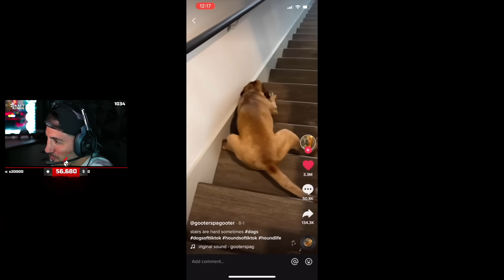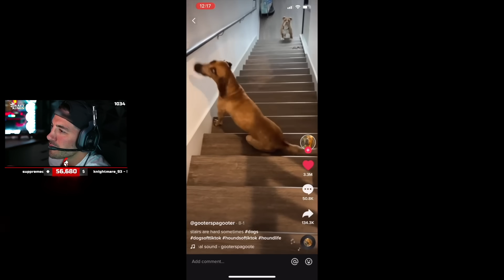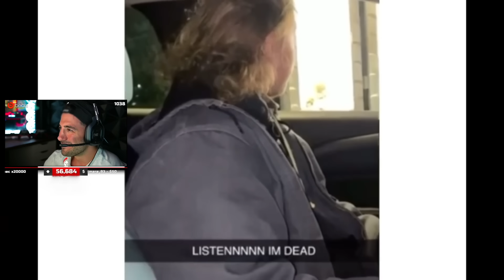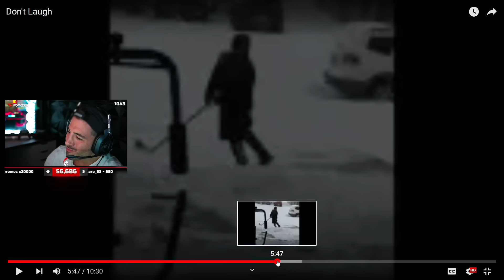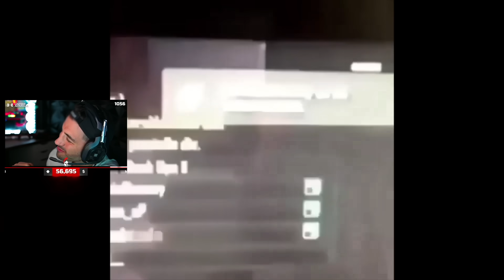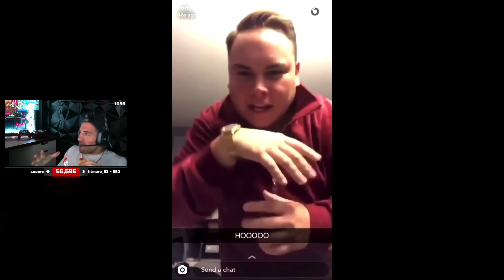If I Laugh I Lose… (HILARIOUS CHALLENGE)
I Did A Try Not To Laugh Challenge...

     🔥Social Medias 🔥